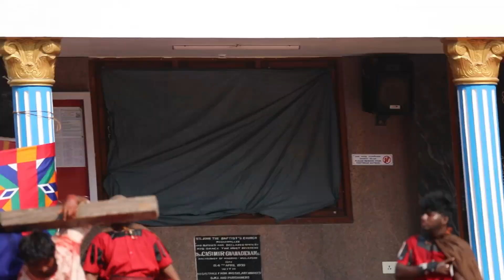சிலுவைப் பாதை நிலை 6 | Way Of The Cross Station 6 | JBC Church, Tamil Catholic Christian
Jesus, suddenly a woman comes out of the crowd. Her name is Veronica. You can see how she cares for you as she takes a cloth and begins to wipe the blood and sweat from your face. She can't do much, but she offers what little help she can.